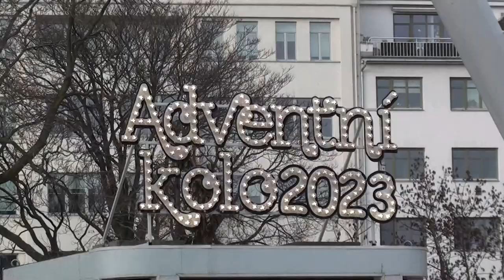Adventni kolo na Moravském náměstí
Adventni kolo na Moravském náměstí v centru Brna je opět v provozu. V prvním roce byl zájem o svezení výrazně větší.